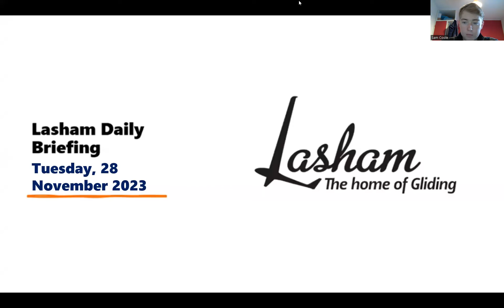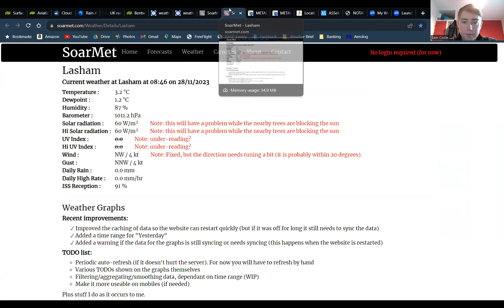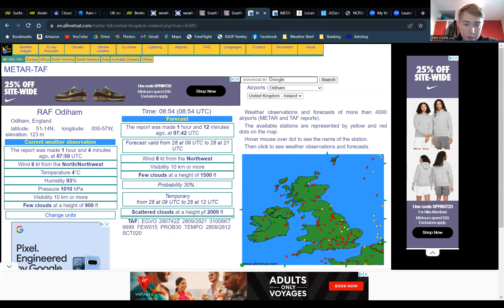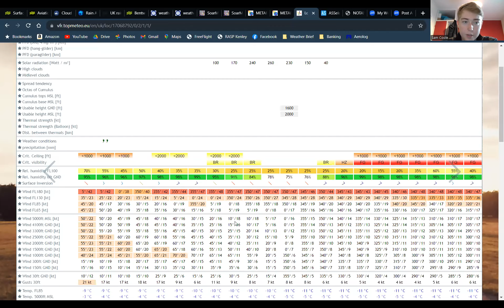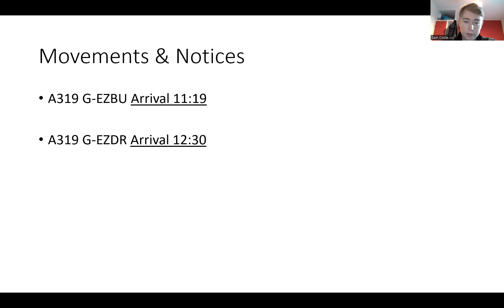Lasham Daily Briefing - Tuesday 28th November